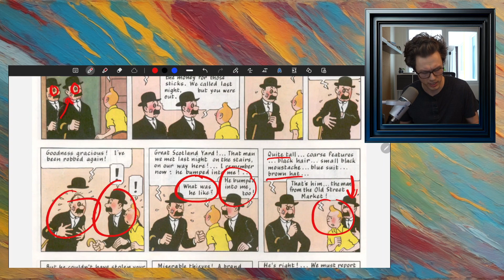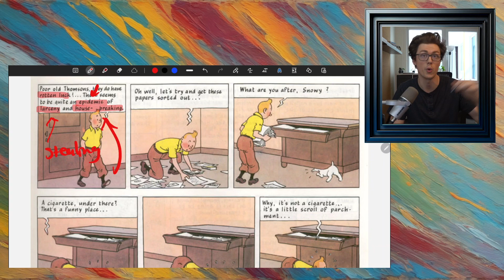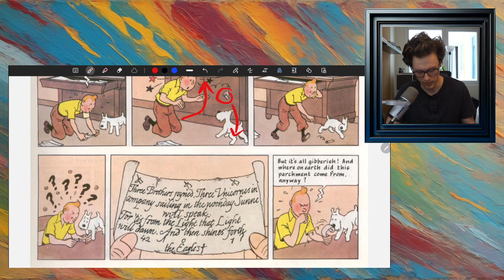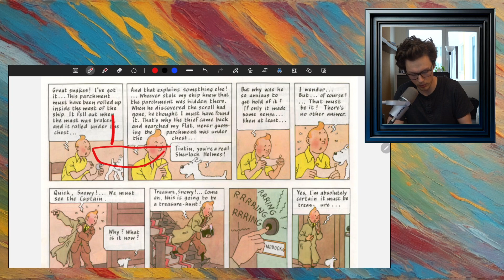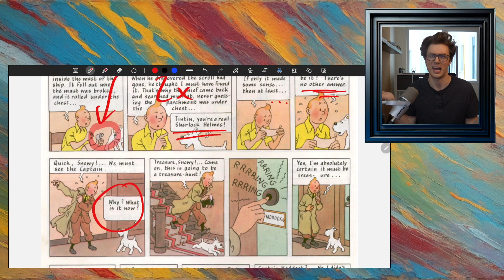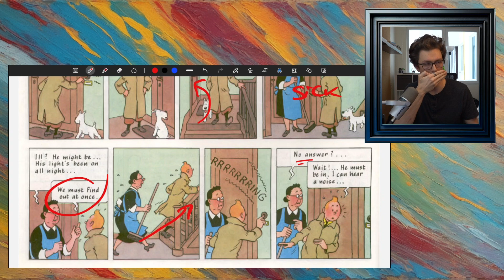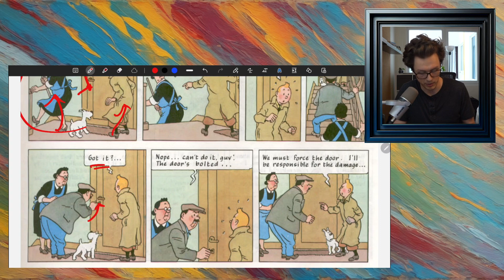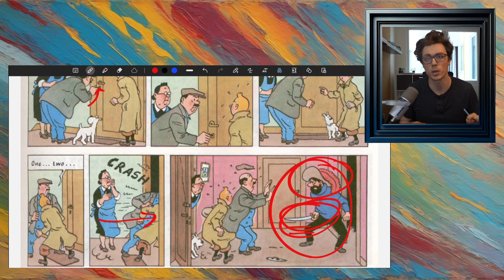English with Comics - The Secret of the Unicorn - 4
Hi! My name is Ben. These videos and this channel are for all English learners interested in improving through comprehensible input.

I make videos of various difficulties and levels, so if this one was too easy or too hard, check out the others on my channel!